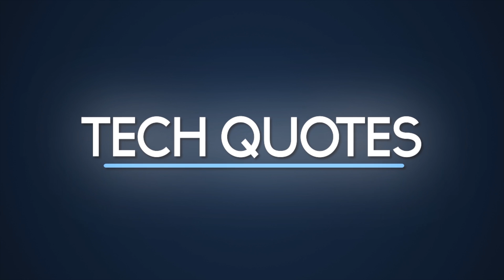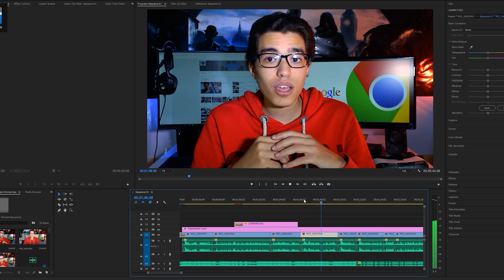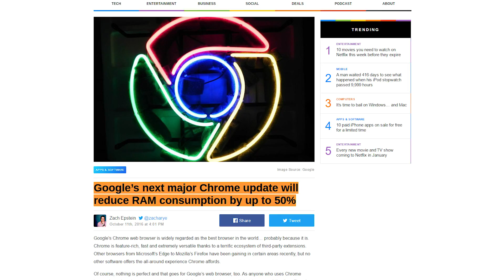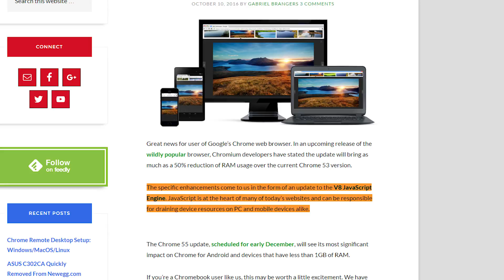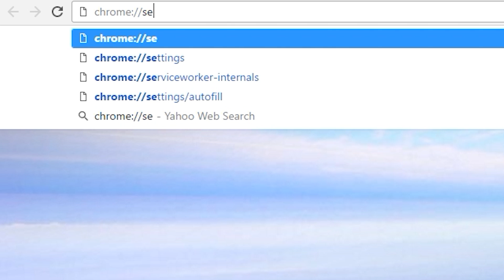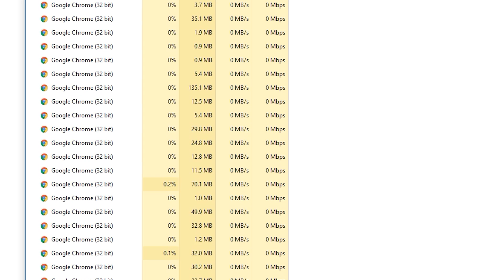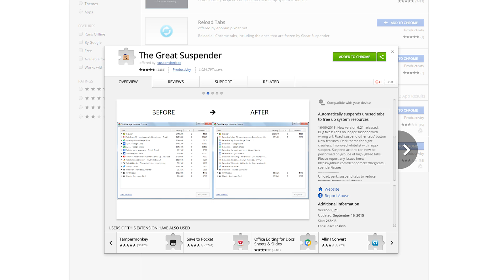تعرف علي 4 طرق لتسريع التصفح علي جوجل كروم - 4Tips For Faster Browsing on chrome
مفيش جهاز تقريبا بيخلو من  Google chrome..معروف دايما انه اخف و احسن متصفح في اي مكان و تحت اي عبئ او مهمة هتعملها علي النت لكن المشكلة اللي بتضايق كل الناس هي المساحات الكبيرة اللي بياخدها من الرامات..و خصوصا مع الناس اللي عندهم اماكن تخزين محدودة  بصفة عامة و الشغل كتير..في الفيديو دا فيه 4 طرق تقدر تحل المشكلة دي قدر الإمكان و شرح لسبب المشكلة دي مع chrome خصوصا...لو عجبك الفيديو متنساش تعمل لايك و شير مع كل صحابك..و اشترك في القناة من subscribe  عشان يوصلك كل فيديوهاتنا دايما...